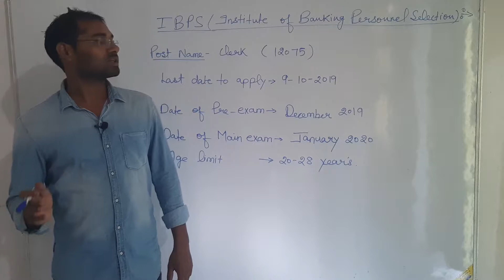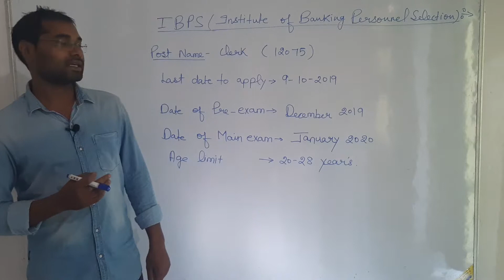Ibps bank clerk(क्लर्क ) vacancy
Bank clerk vacancy ibps